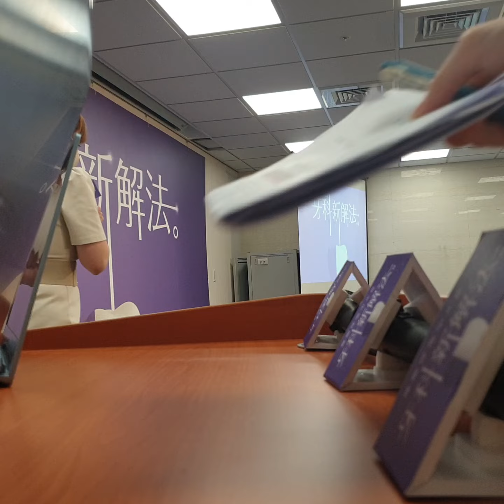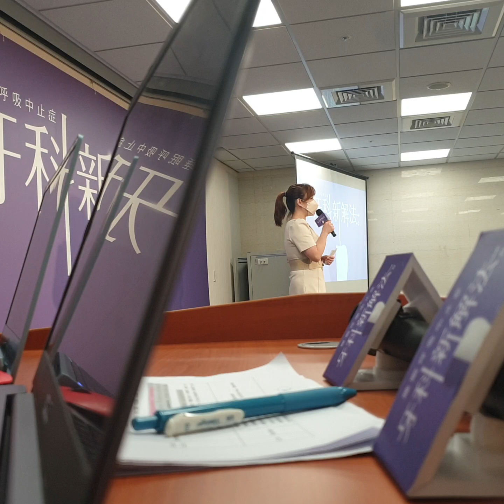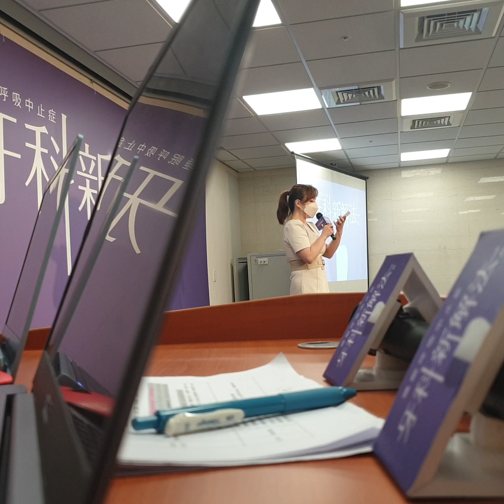睡眠呼吸中止症牙科新解法記者會主持～主持人佃心怡